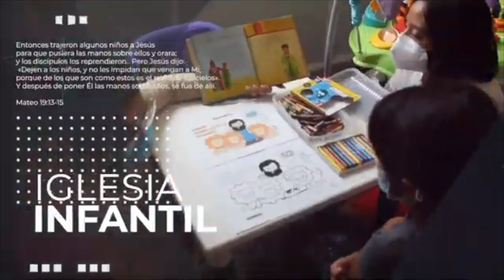2 Pedro para Hombres | Sesión 4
¡Bienvenidos a Gracia Abundante!
Sigue la transmisión en vivo todos los domingos a las 08:45 AM.